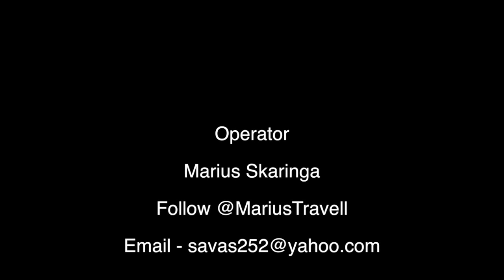Sculpins Fishing In Orange County - Deep Sea Fishing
Sculpin, also called bullhead or sea scorpion fish

1)This video has no negative impact on the original works (It would actually be positive for them).
2)This video is also for teaching purposes.
3)It is not transformative in nature.